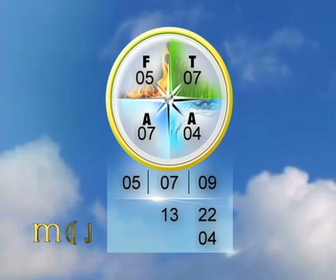Mensajero de Luz - Numerología - 14/07/2016